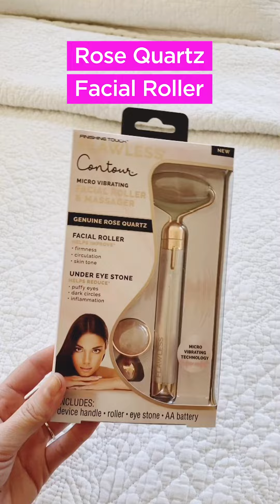Self-Care Essentials Haul | Kohl’s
Get into relaxation mode with this KohlsFinds at Home haul featuring Art Director Lizzy and her self-care buddies. First on the list, a little retail therapy. 🛍Next up, a pedicure, then on to a mini facial and finish with some meditation + aromatherapy! 🧘🏼‍♀️ Shop self-care products and more at Kohl’s and Kohls.com

Moms Marissa and Kaitlyn share how to get the best deals at Kohl’s with savings hacks, shopping hauls and lots of laughs.

Trends, styling tips, outfit inspiration — you're going to want to bookmark this for everything Kohl's fashion:

Nothing is more important than the health and wellness of you and your family. See how Kohl's can help you on your wellness journey:

At Kohl's, we care about the communities we are a part of. Here's how Kohl's Cares is giving back:

ABOUT KOHL’S
Find the latest styles for you, your family and your home at Kohl’s. We carry your favorite brands for fashion, decor, fitness gear, shoes and so much more—all designed to fit your personality and budget. Shop in store, online, on the Kohl's App with your mobile device or at a kiosk. Our sales and Kohl's Cash help you save you money, while our hassle-free return policy means you can return any item, anytime, for any reason. The heart of our company is Kohl's Cares. With donations of talent, time and money, we're making our communities happier, healthier, greener places to live and work.